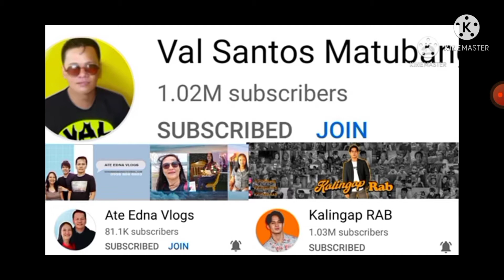Update Jimel Merong Karamdaman/Dapat Maipagamot/kulang sa Pangangalaga/ValSantosMatubang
Naku napabayaan na c Jimel meron syang karamdaman ngayon kailangan maipagamot kaagad